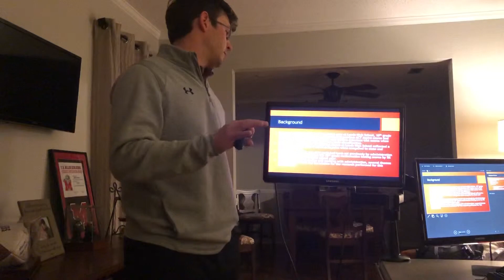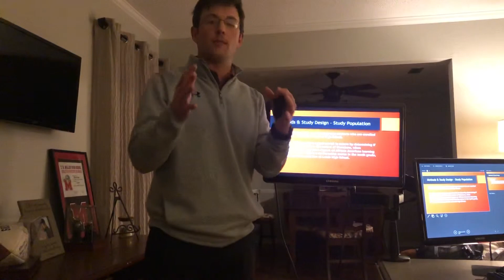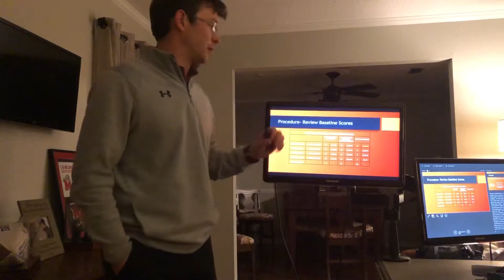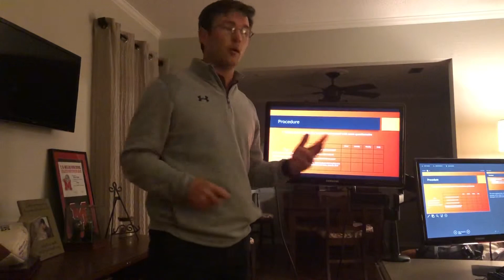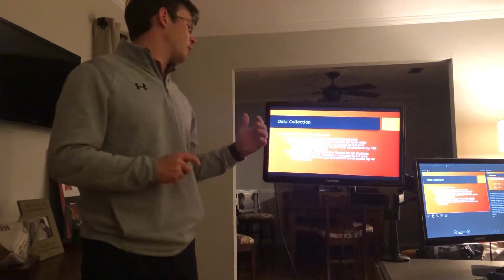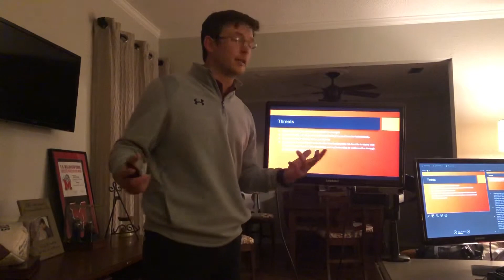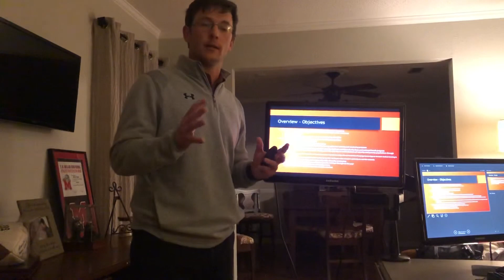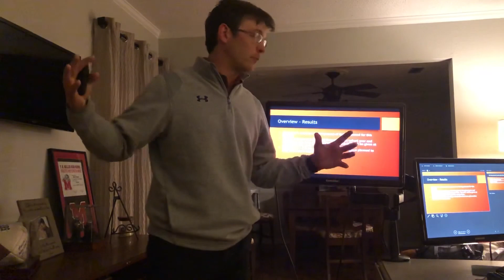April 1, 2019